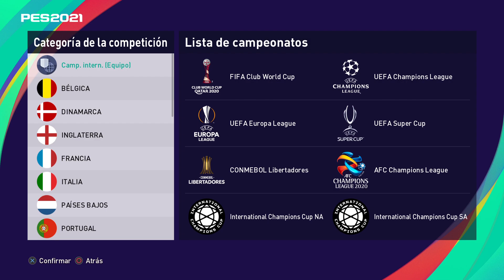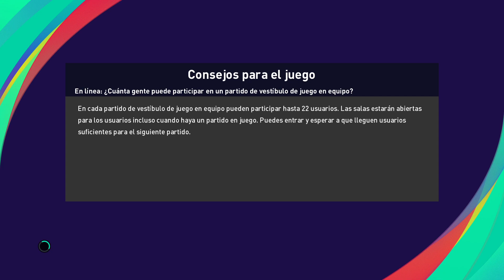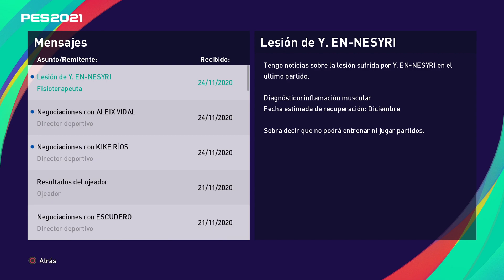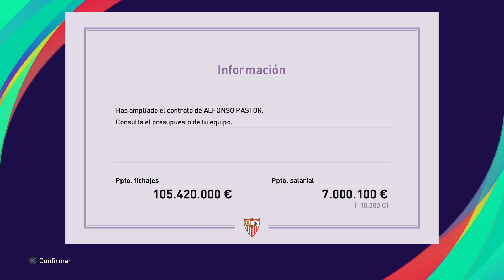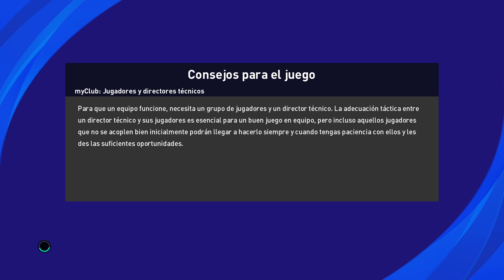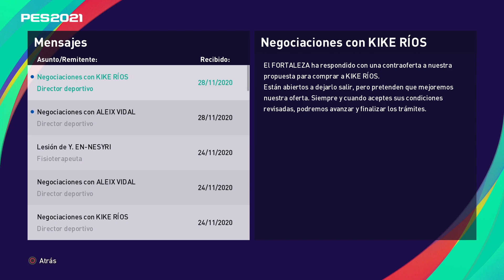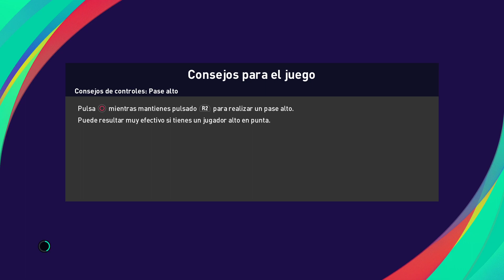eFootball PES 2021 SEASON UPDATE_gameplay comentado 15 agosto 2023.